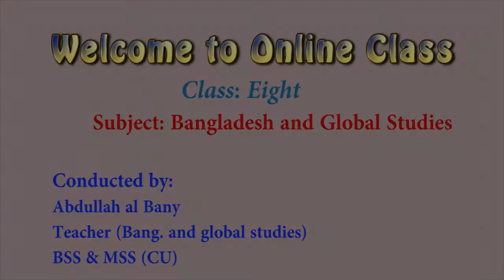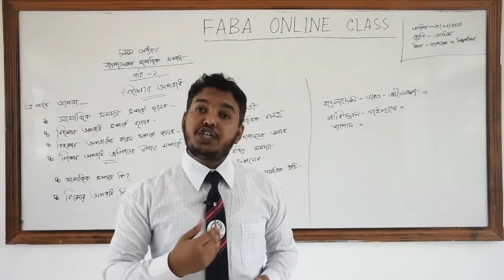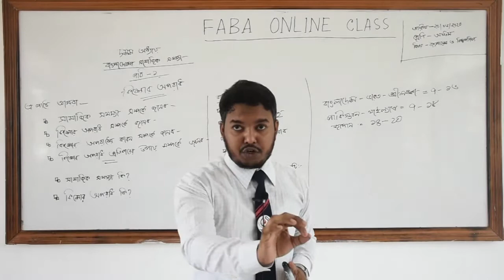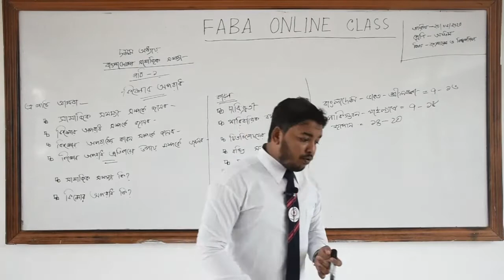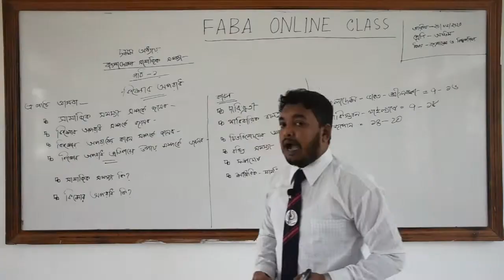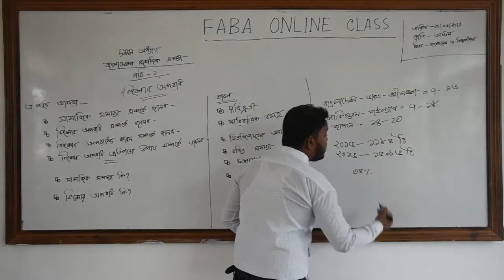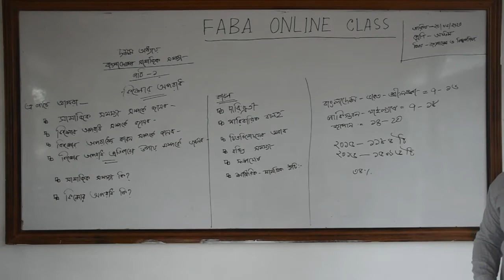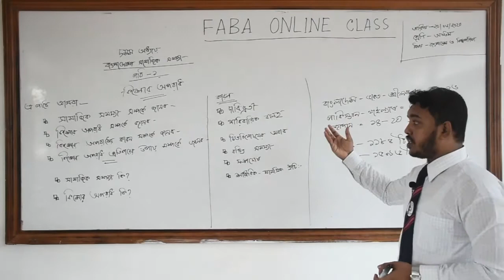Bangladesh & Global Studies (8)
Online Class Program
Class: 8
Subject: Bangladesh & Global Studies
Class Conducted by Abdullah Al Bany
Course Teacher: Bangladesh & Global Studies